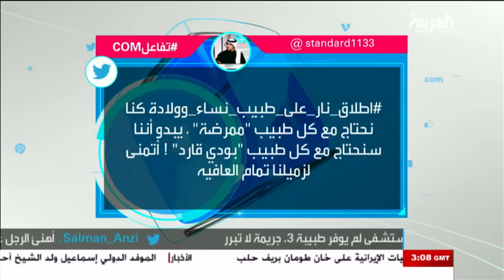نجاة طبيب أردني من محاولة قتل في الرياض